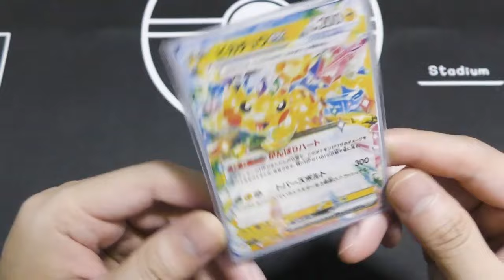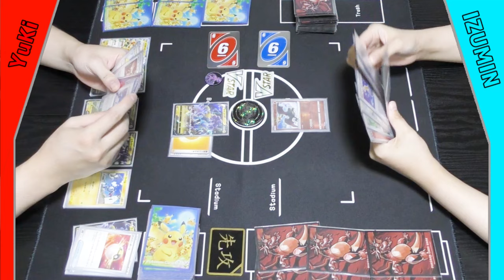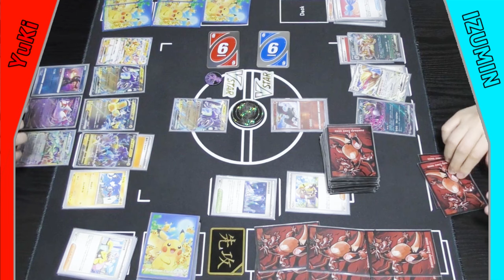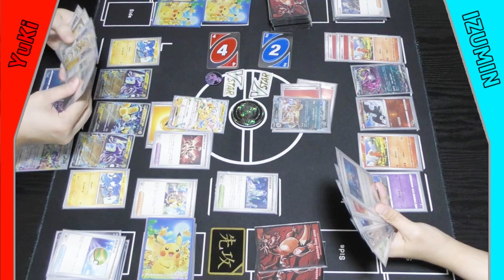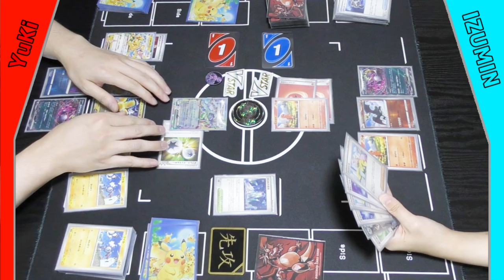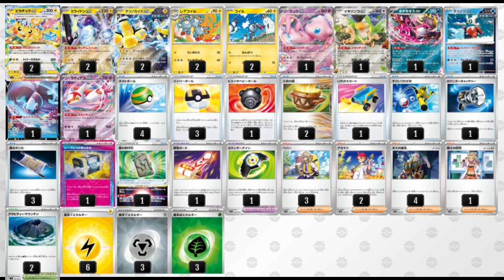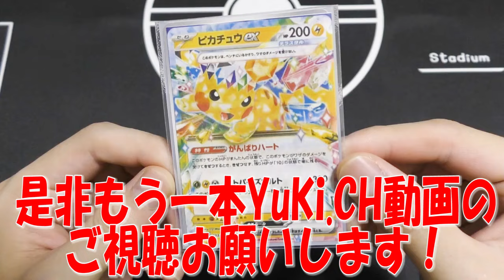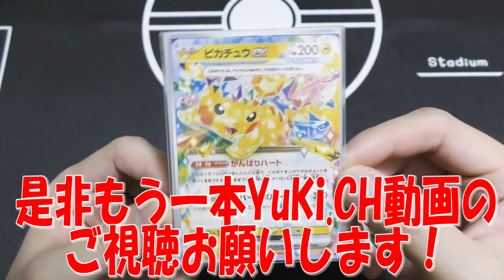【ポケカ/対戦】環境破壊の最強タッグ！？ピカチュウexデッキが最強過ぎる【ポケモンカード】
¥35,000でこのグレードのイスは絶対買えないので、キャンペーン終わる前に絶対買った方が良いですw
↓ここから飛ぶと5,000円offです

◆ポケモンカードで買った方がいいもの◆
・インナーカードカバー
・アウターハードカードカバー
・３重スリーブ用プロテクター
・Active Style PUレザー トレカケース
・unicorn step デッキケース
・プレイマット １人用
・プレイマット ２人用
・ポケカ２人用折り畳みデスク
・ポケカ用引出式ケース
・USEDマーカー

◇Amazonギフト券はこちらから
　送り先
　やり方
　　Amazon⇒ギフト券⇒Eメールタイプ⇒必要事項を入力